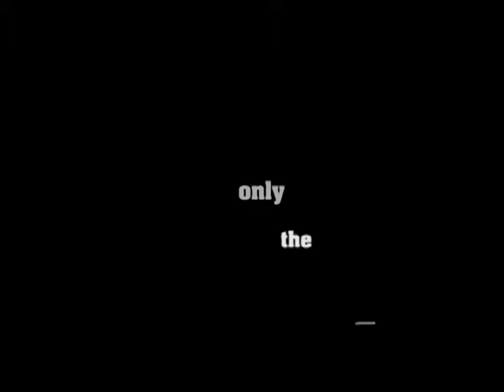2d to 3d photo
2d to 3d photo